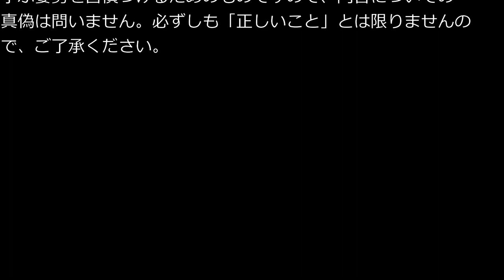ともべ幼稚園 input-outpit「優柔不断について」